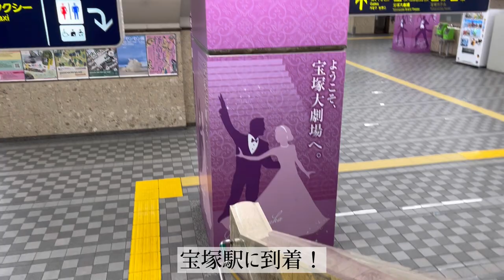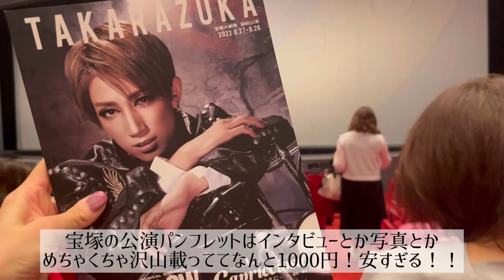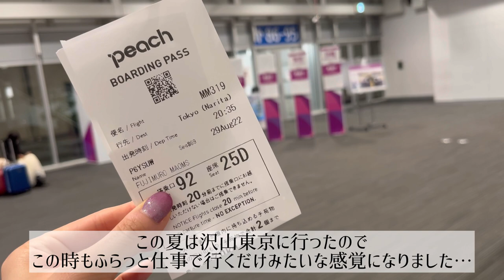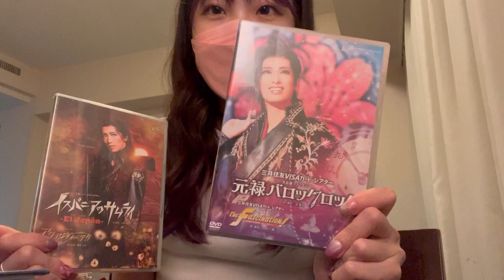念願の宝塚観劇🪐からの空港に向かっていざロシアへ… 【宙組】【HiGH&LOW】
🪐夢風咲也花ちゃんのプロフィール🪐

★過去動画・再生リストはこちらから★

୨୧ ⑅ ୨୧ ⑅ ୨୧ ⑅ ୨୧ ⑅ ୨୧ ⑅ ୨୧ ⑅ ୨୧ ⑅ ୨୧ ⑅ ୨୧

なりすまし被害の発覚により、
今後私がSNSまたはYouTubeに投稿する写真や動画等を

・バレエ鑑賞
・ご自身やお友達のバレエの上達

等、私が発信している本来の目的のバレエを楽しむため以外の用途、および商用目的とした売買、使用、無断転載など法律に違反した行為があった場合は弁護士の先生と相談の下、法的手段を取らせていただきます。

※お友達などにご自身のSNS等で宣伝してくださるのは大歓迎です★

今後もしかすると私の写真や動画が他サイト等で悪用・発見されるかもしれませんが、現在私が使っているアカウントは、Instagram@maochka、Twitter@maoacha、およびこのYouTube「まおちかchannel」のみになります。それ以外のものは私のものではなく、私は一切関与していません。

もしも、不正と思われるサイト等で私の写真や動画見つけた場合、私のTwitterまたはInstagramのダイレクトメッセージにて教えてください。

 ୨୧ ⑅ ୨୧ ⑅ ୨୧ ⑅ ୨୧ ⑅ ୨୧ ⑅ ୨୧ ⑅ ୨୧ ⑅ ୨୧ ⑅ ୨୧

数ある動画の中から、私の動画をタップしてくださりありがとうございます！

私は高校3年生の時にロシアのワガノワバレエアカデミーに留学し、その後ロシアのカレリア共和国の首都ペトロザボーツクというところにあるバレエ団でバレエダンサーとして働いています。

 ୨୧ ⑅ ୨୧ ⑅ ୨୧ ⑅ ୨୧ ⑅ ୨୧ ⑅ ୨୧ ⑅ ୨୧ ⑅ ୨୧ ⑅ ୨୧